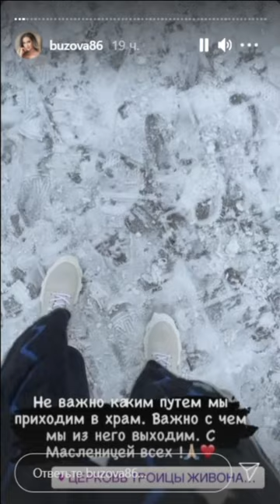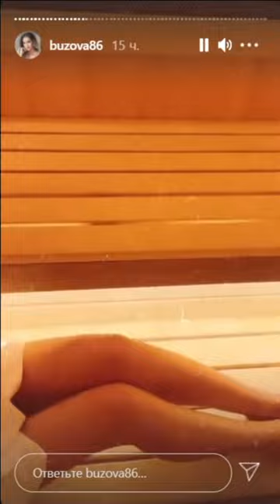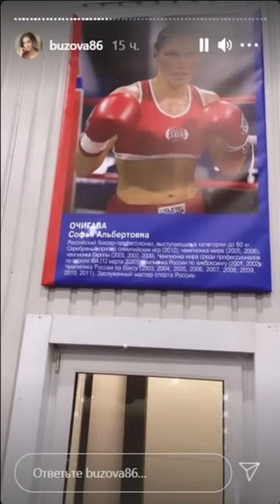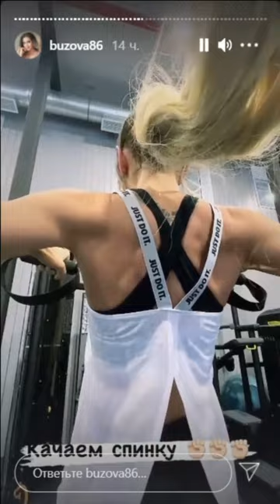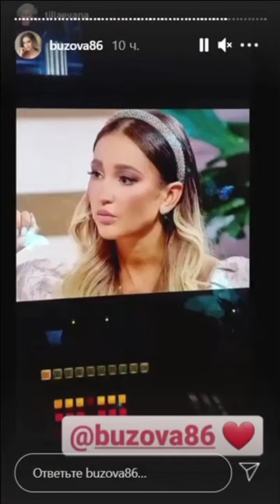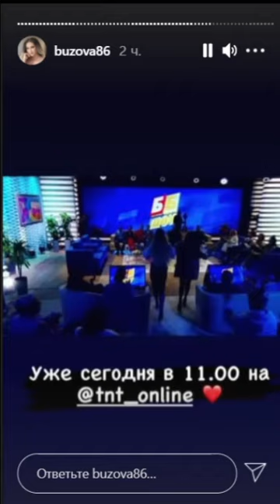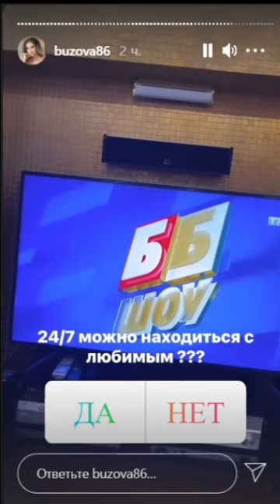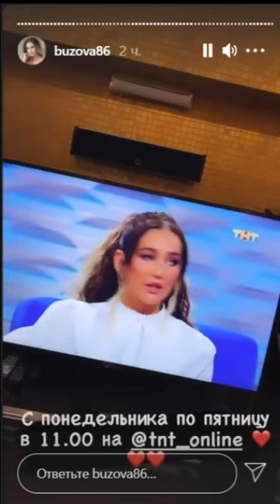Ольга Бузова. Сходила в храм на Прощеное воскресенье )) 🛕🛕🛕